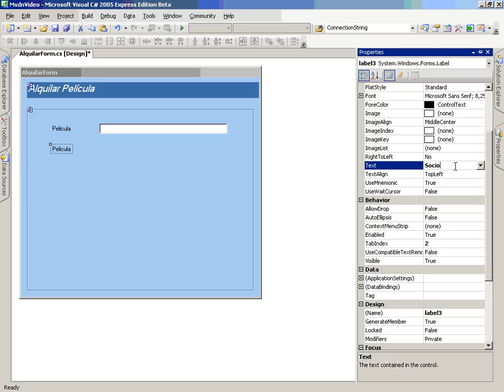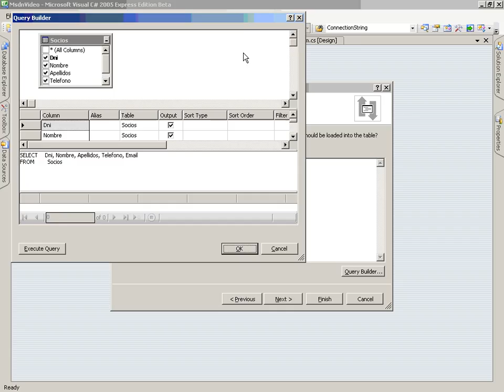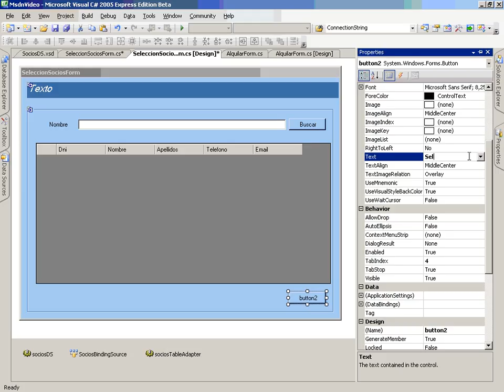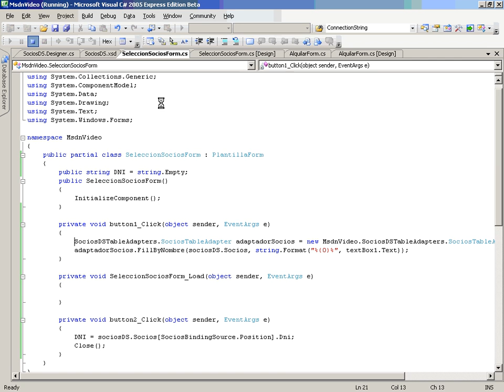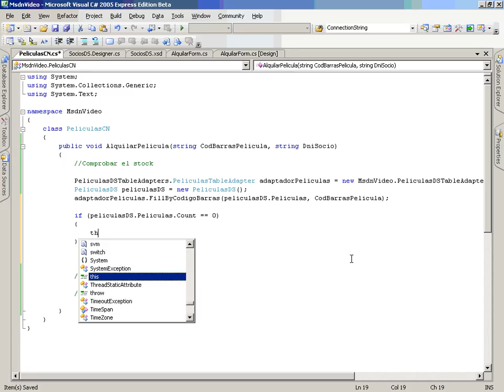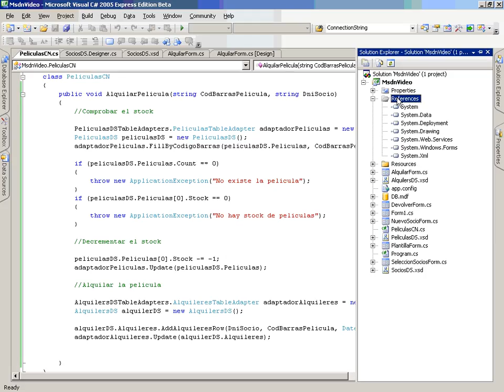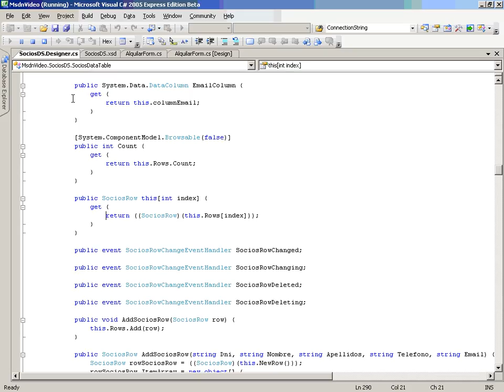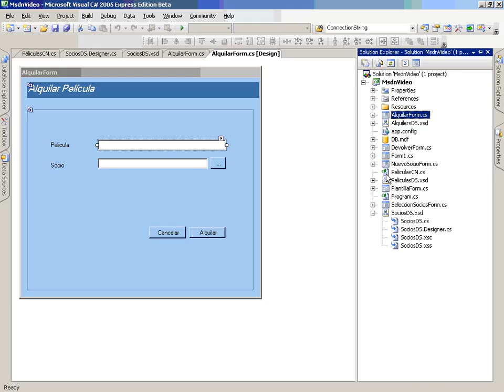CS MSDVideo Vid4